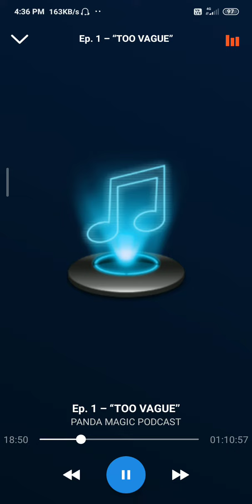"'too vauge" ep 1(5)